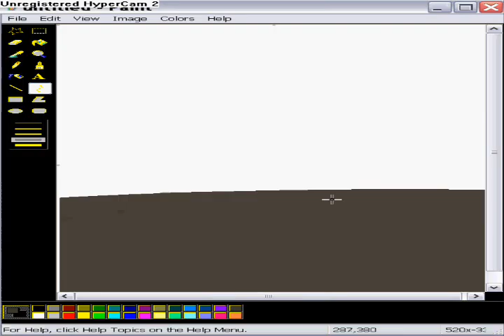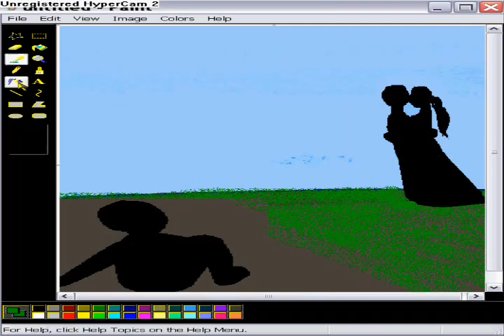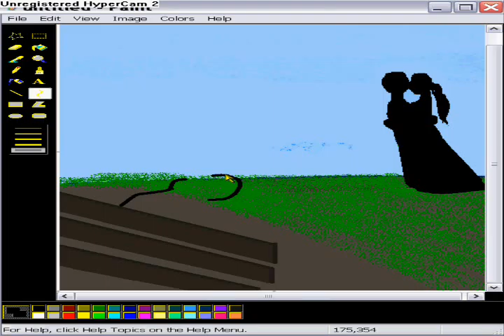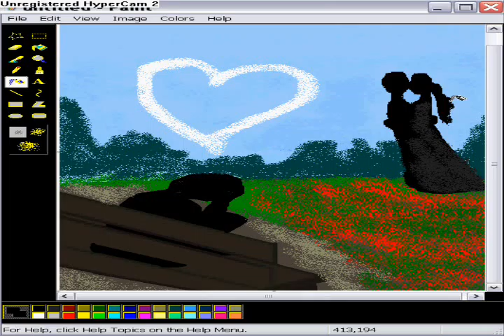sarris marios draw.wmv